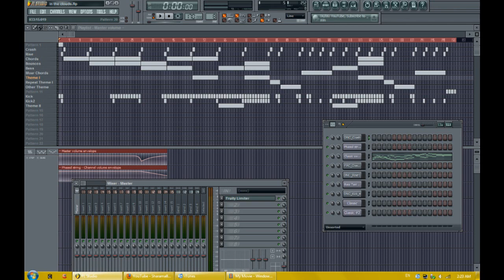In The Clouds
A lot less techno-y. I hope you guys like it.